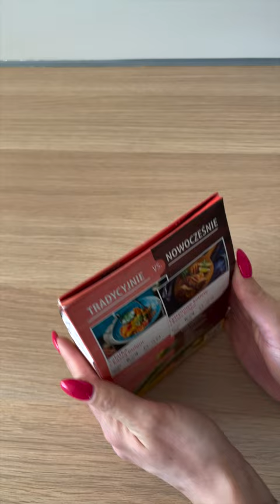Trik na zamknięcie opakowania kaszy/ryżu